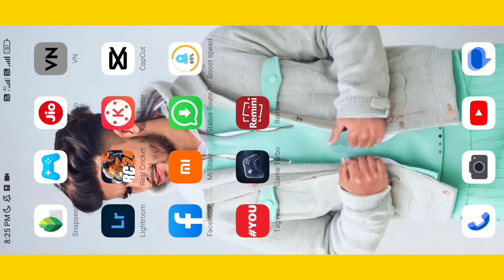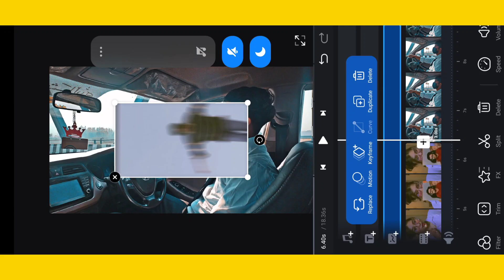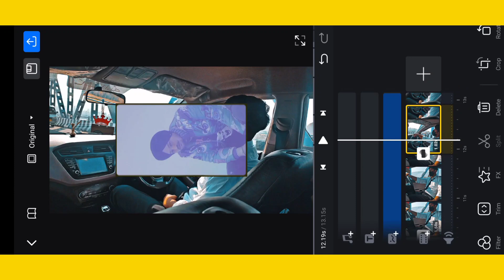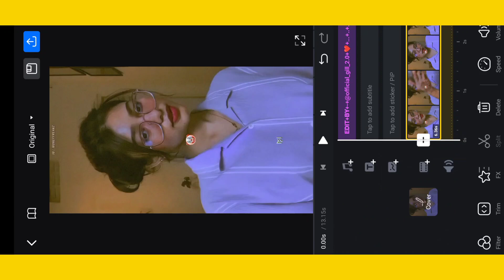Nasta taiyar hai sir reel editing tutorial | Nasta taiyar hai sir video editing | vn code template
Your Query 👉

Nasta taiyar hai sir reels editing tutorial
Nasta taiyar hai sir video editing
vn code template
Aye hip hopper song reels editing tutorial
Nasta taiyar hai sir reel edit tutorial
aye hip hopper
Moneybreakz audio reels edit
this party getting hot capcut template
22 huni video editing
wael capcut template
flaming heart template
this party getting hot instagram reels
this party getting hot reel template
goat gang song
thug love reels editing
goat gang
new capcut template
munde badal jande ne lag nariya de piche
22 huni video editing templates
munda badal jande ne lage nadiya ke piche
instagram trending reels editing
static life song
22 huni
party getting hot template
capcut trending template
static life 12

YOUR QUERIES 🤔
teri lambo bargi body reels editing
teri lambo bargi body viral reels editing
teri lambo bargi body viral reels video editing
teri lambo bargi body song reels editing
teri lambo bargi body song reels video editing
teri lambo bargi body song video editing
teri lambo bargi body video editing
instagram viral teri lambo bargi body reel edit
instagram viral teri lambo bargi body reels editing
instagram viral teri lambo bargi body video editing
world war song reels editing
world war song reels video editing
world war song viral reels editing
world war reels editing
world war song trending reels editing
saaajtomar017 song reels video editing
saaajtomar017 song reels editing
saaajtomar017 song viral reels video editing
saaajtomar017 song viral reels editing
saaajtomar017 viral song reels editing
vn cods reels editing
vn cods viral reels editing
vn Qe cods se reels kaise edit kre